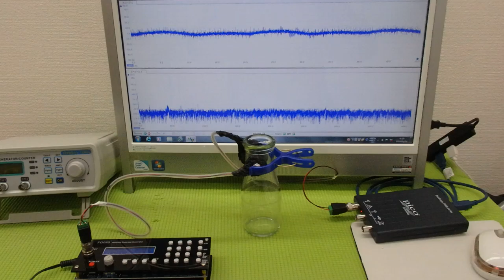メガヘルツの超音波発振制御技術 ultrasonic-labo